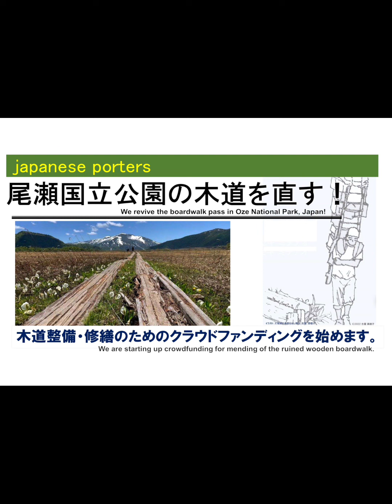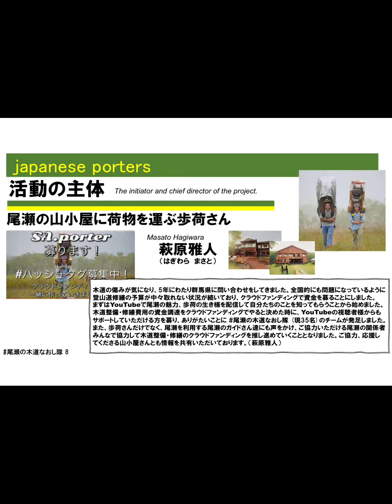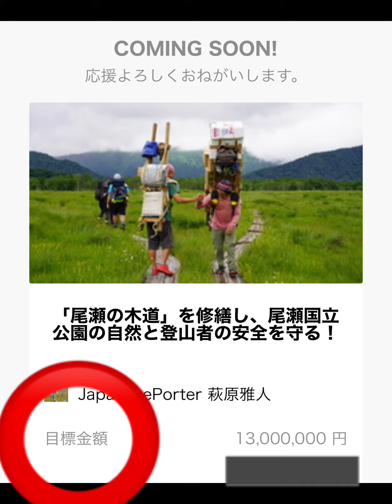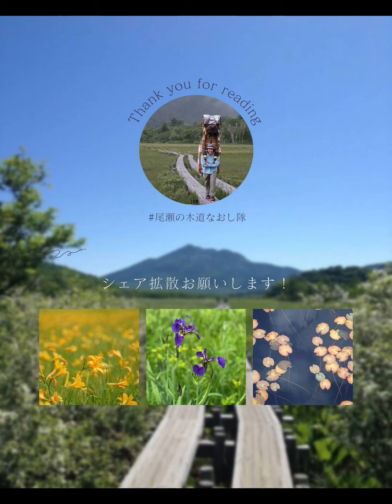クラウドファンディング始まります！尾瀬国立公園の木道を直したい！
【尾瀬国立公園の木道を直したい！】
※レディーフォーへのご登録宜しくお願い致します

【歩荷さんの個人SNS】
○リーダー渡部（革細工）Instagram

【まーくんのハチミツ屋さん"8beeat"】
8beeat Instagram↓

尾瀬の木道を使った紙
【OZE BOARDWALK Project】